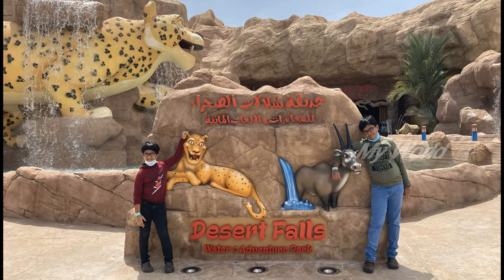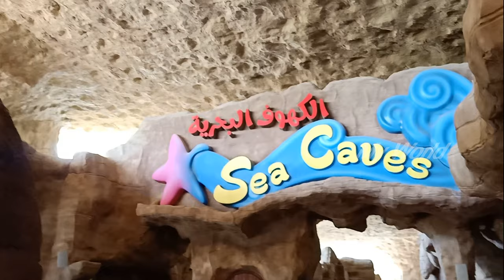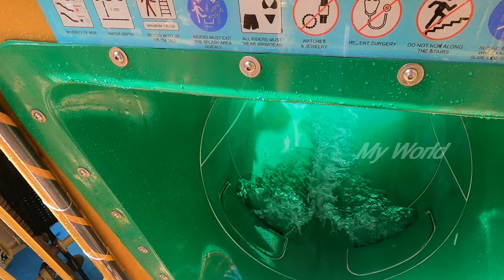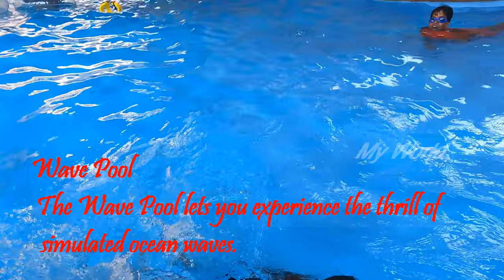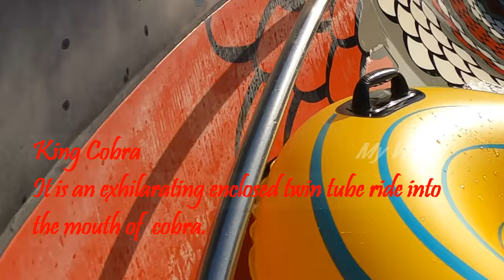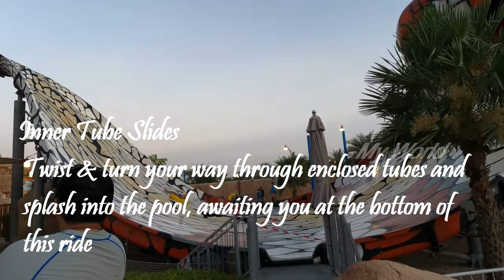🧿 Desert Falls Water & Adventure Park/ Hilton Salwa Beach Resort Qatar / Malayalam Vlog / 4K Part-1🧿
🧿 Desert Falls Water & Adventure Park 🧿

The Desert Falls Water & Adventure Park is a part of the Salwa Beach Resort. With a total area of 57,539 sq.m, it is one of the largest themed parks in the Middle East.Owned by Katara Hospitality and managed by Hilton Hotels & Resorts, Salwa Beach Resort is on Salwa Road, Exit 84. Desert Falls Water & Adventure Park features 18 attractions and 56 rides and slides, including the signature ride “The King Cobra”.
The rides and attractions include the Kids Ship Pool, the Whizzard Mat Racer, inner tube slides, Dahab Mountain, Surfing Dunes, Family Abyss, Falls Pool and the Wave Pool. An in-house laser tag adventure will also be available at extra charge.